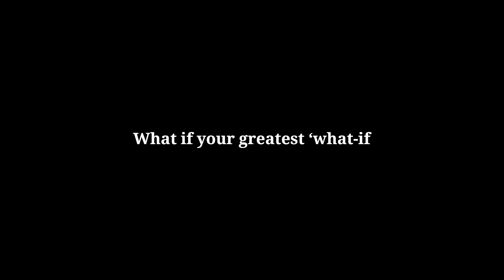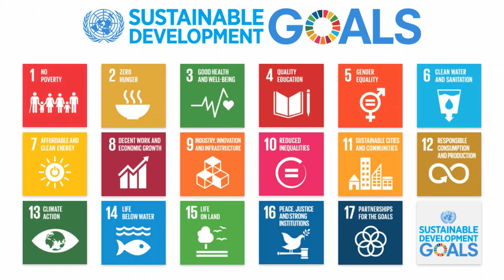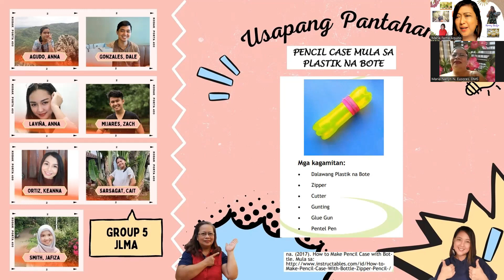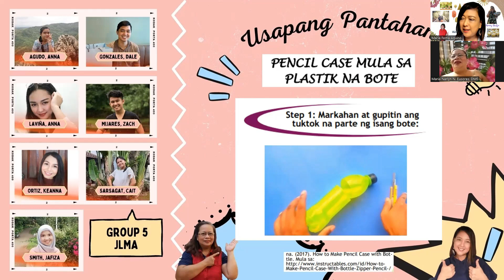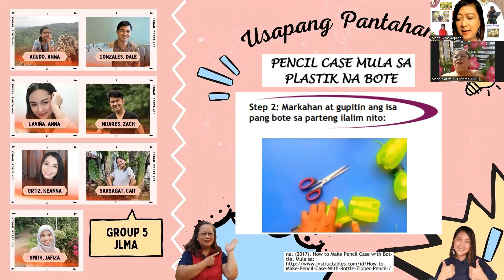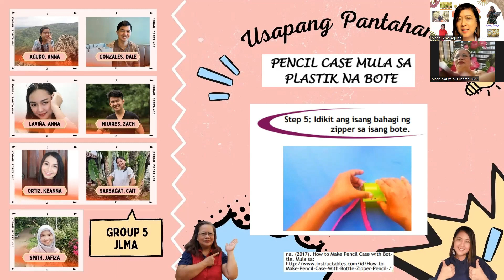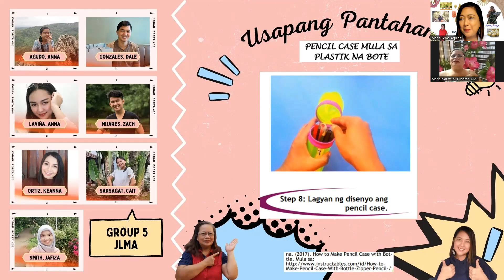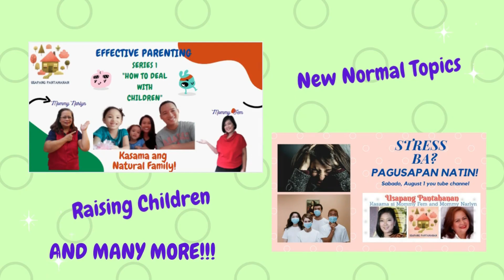UPCYCLING! "Paano kung bumalik ang greatest thing mo?"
Welcome to Usapang Pantahanan!  Learn how to upcycle our "greatest things" at home with the UP-Diliman College of Home Economics Students!